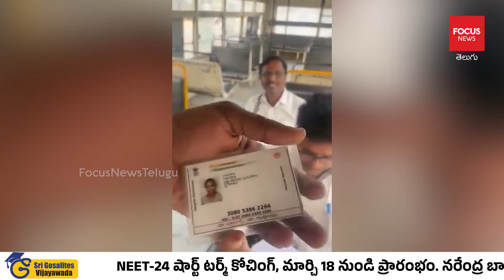ఫ్రీ బస్ లొల్లి..అధికారుల అత్యుత్సాహం..| Free Bus Service For Women In Telangana | Focus News Telugu